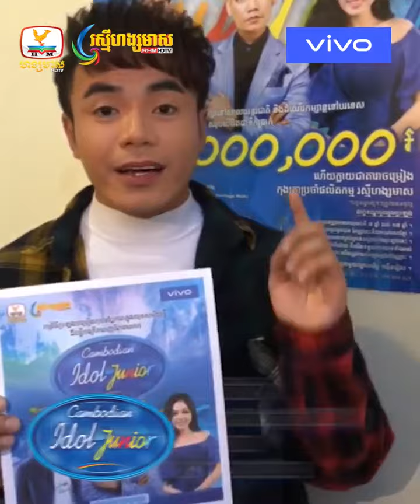មកដល់ទីតាំងត្រៀមប្រឡងហើយឬនៅអ្នកសៀមរាប?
សូមកុំឲ្យឱកាសមាសនេះកន្លងផុត! កម្មវិធីប្រឡងចម្រៀងកុមារប្លែកគេក្នុងយុគសម័យថ្មី Cambodian Idol Junior ធ្វើការប្រឡងវគ្គជម្រុះដំបូងទីតាំងទីពីរនៅផ្សារទំនើប​ ហេរីថេក (The​ Heritage​ Walk) ទីរួមខេត្ដសៀមរាប នៅថ្ងៃ អាទិត្យ ទី 18 ខែសីហា ឆ្នាំ 2019 នេះចាប់ពីម៉ោង 8:00 ព្រឹកតទៅ!
សូមប្អូនៗកុមារអាយុ 7 ឆ្នាំ ដល់ 17 ឆ្នាំ មកដាក់ពាក្យប្រឡងឥឡុវនេះ!
ពាក្យចូលរួមប្រឡងអាចរកទិញភ្លាម បំពេញភ្លាម ដាក់ភ្លាម ប្រឡងភ្លាម នៅទីនោះ!
សូមសម្រេចក្ដីប្រាថ្នារបស់បុត្រធីតាអ្នកឥឡូវនេះ!

ឧបត្ថម្ភផ្ដាច់មុខដោយ៖​
vivo S1 ស្វែងរកស្តាយថ្មីរបស់អ្នក
ដោះសោរដោយស្កេនក្រយ៉ៅដៃលើអេក្រង់ | AI សែលហ្វី 32 MP